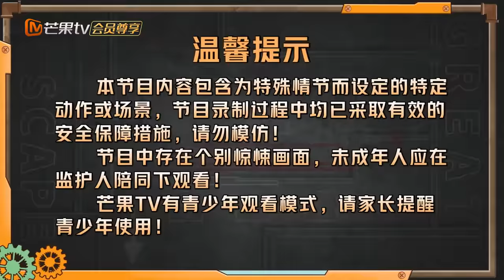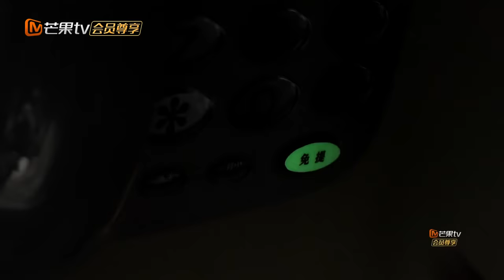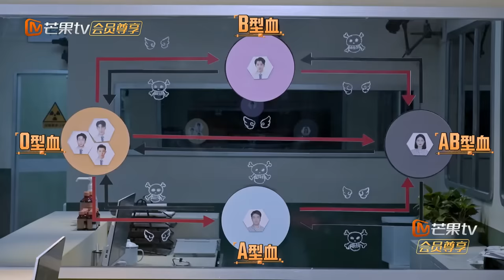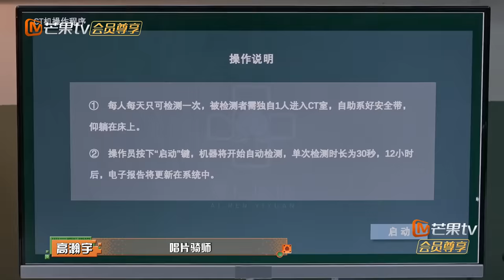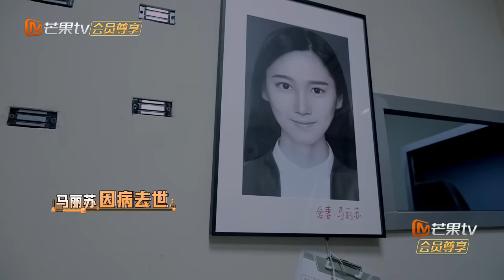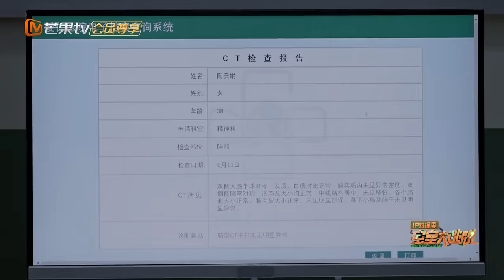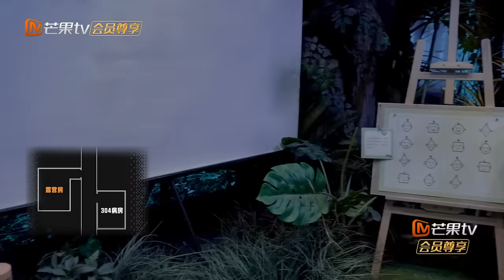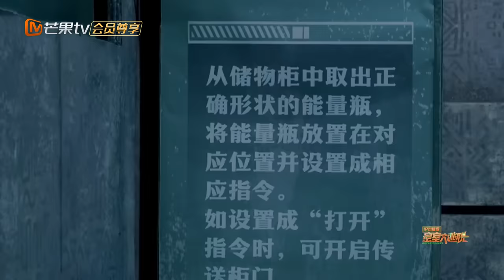ENG SUB《密室大逃脱5·IP对撞季》第1期：披荆斩棘的哥哥密室再相聚 高瀚宇范世錡自封“铁坦”信念感超 | Great Escape S5·IP Encounter EP01 | MangoTV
嘉宾： 胡海泉 高瀚宇 范世錡 白举纲 杨长青 王霏霏 孟佳 张含韵 沈梦辰 李斯丹妮 陈楚生 苏醒 陆虎 王栎鑫 王铮亮

简介：《密室大逃脱 IP对撞季》是一档衍生于《密室大逃脱 第五季》的益智类实景解密互动综艺。节目邀请三大IP玩家，以全新视角体验多元对抗、解密，并最终解除重重困难，展现团结协作、互帮互助的拼搏精神。